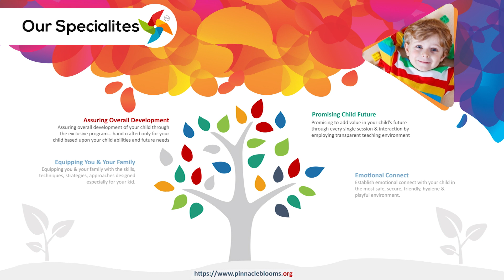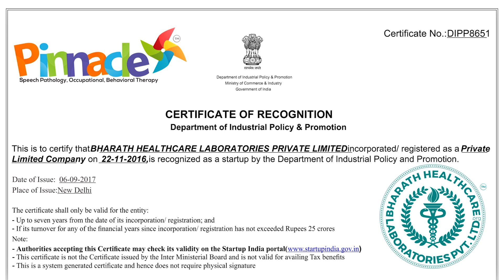woodenblocks - wooden blocks for kids | Pinnacle Blooms Network - #1 Autism Therapy Centres Network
link
wooden blocks